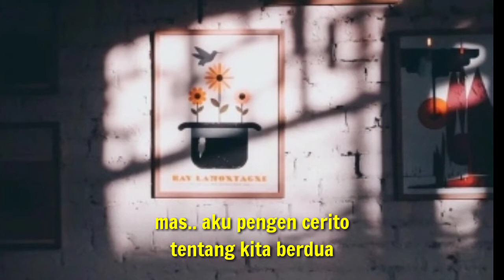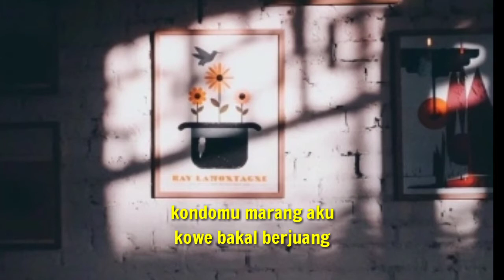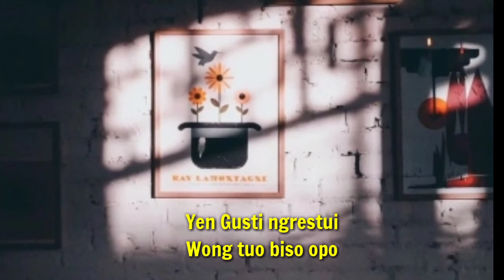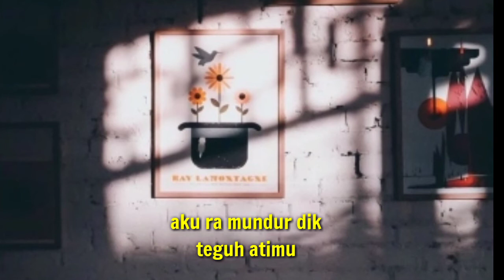Lirik Lagu Aku Ra Mundur ( Tepung Kanji ) syahiba saufa ft. James AP Cover by Ianyola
Enjoyyy ...
Enjoyyyy ...